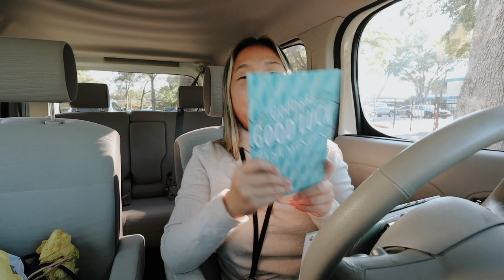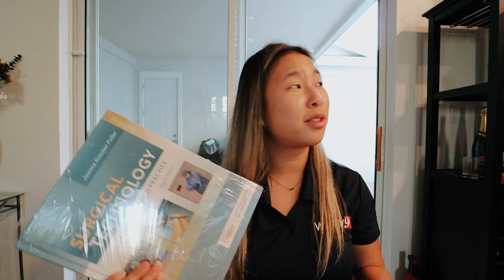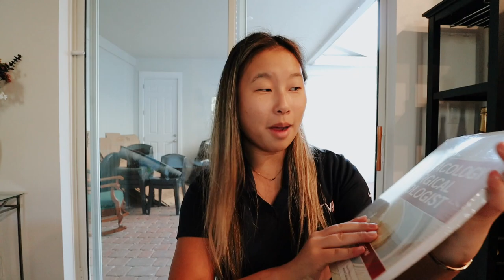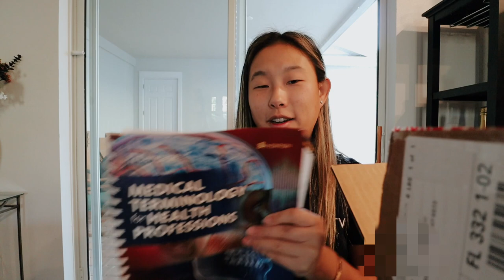WEEK IN MY LIFE: quitting my job, textbooks for school, halloween costume + more!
✩ WEEK IN MY LIFE: quitting my job, textbooks for school, halloween costume + more! My last week of working! OMG the time has come... In this vlog I take you along my last week of work before I start school. I share my plans, open up my textbooks for school and unbox my halloween costume. Overall I am excited for this journey but nervous too. I also share some gifts that my team gave me which was so so nice. XO

stanley cup

❥  Alex